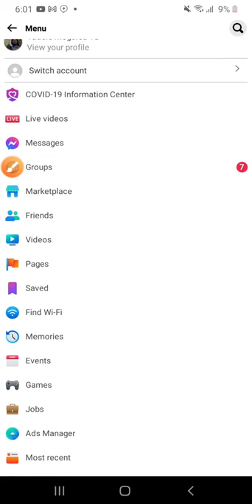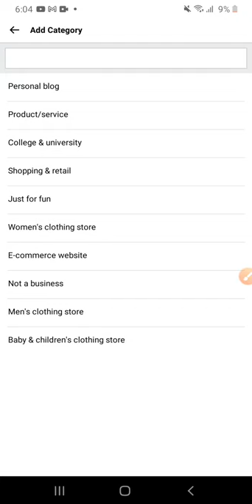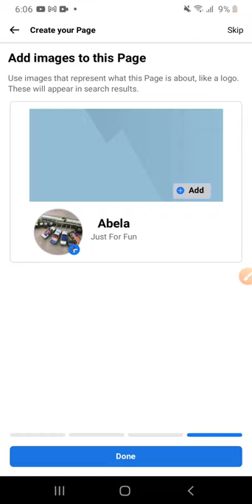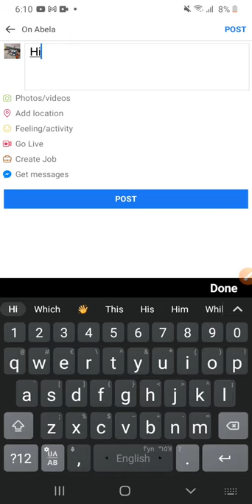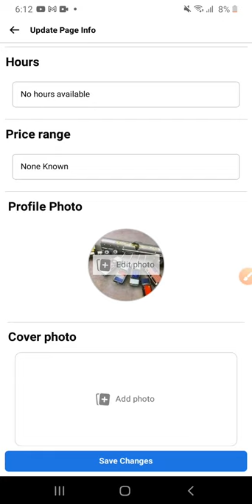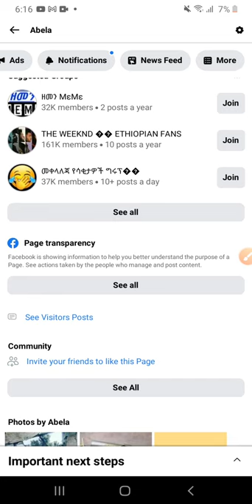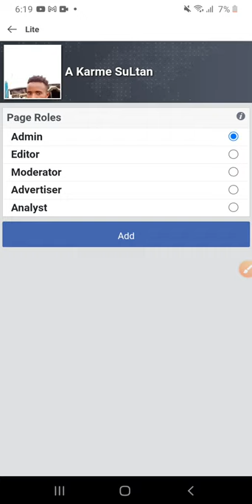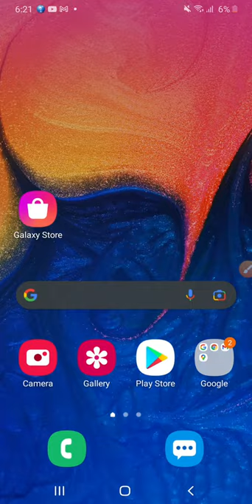face book page create የፊስ ብክ ፔጅ አካፍፈት